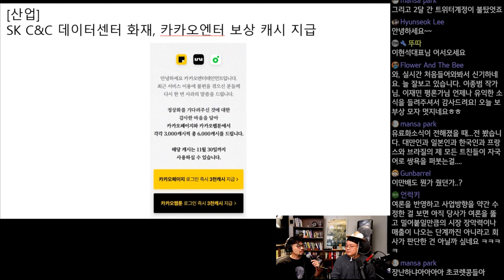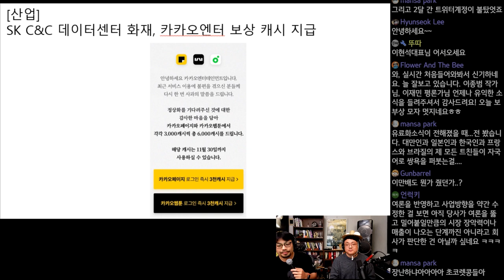sk C&C 데이터센터 화재, 카카오엔터 보상 캐시 지급